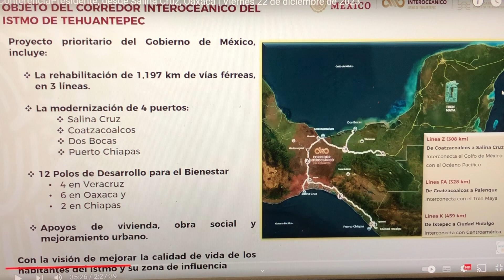Lo mejor aún está por venir.